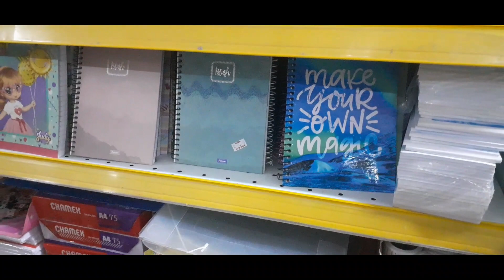VISITAMOS A CIDADE DE ITAREMA/CEARÁ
VISITAMOS A CIDADE DE ITAREMA  ESPERO QUE GOSTEM DESSE VÍDEO MOSTREI UMA DAS CIDADES DO CEARÁ
CIDADE TURISTICA NÃO MOSTREI AS MARAVILHA DAS PRAIAS PARA DEIXAR VOCÊS CURIOSO IREI FILMAR DA PROXIMA VEZ QUE VISITAR ESSA CIDADE !

⚠️RECADO IMPORTANTE:

• Comenta 💬
• Compartilhe

Bem vindos ao meu canal, que tem como objetivo mostrar o melhor do nosso Brasil e sua simplicidade, aqui mostro para vocês como é a realidade de alguém que se acostumou com a vida na cidade grande e hoje vive na roça...fique a vontade e curta essa lindeza que é viver de forma simples, vou mostrar meu dia a dia e tudo o que estou aprendendo aqui no Ceará...venha comigo e  me siga para viver muitas aventuras